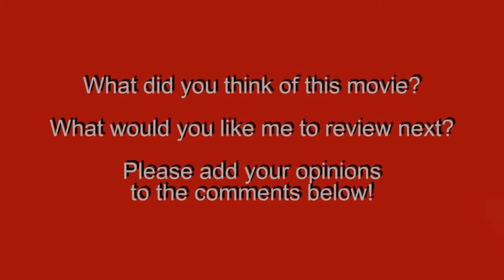Deadpool 2 Movie Review (The Road to Infinity War Part 20)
The merc with a mouth returns and this time he still gets to keep the mouth! My review of Deadpool 2.

Written by: Rhett Reese & Paul Wernick & Ryan Reynolds, Rob Liefeld (based on the Marvel comics by) & Fabian Nicieza (based on the Marvel comics by).
Produced by: Simon Kinberg, Stan Lee, Jonathon Komack Martin, Kelly McCormick, Rhett Reese, Ryan Reynolds, Lauren Shuler Donner, Ethan Smith, Aditya Sood, & Paul Wernick.
Starring: Ryan Reynolds, Josh Brolin, Morena Baccarin, Zazie Beetz, Brianna Hildebrand, Brad Pitt, Bill Skarsgård, Matt Damon, T.J. Miller, Terry Crews, Rob Delaney, Alan Tudyk, Julian Dennison, Lewis Tan, Stefan Kapicic,, & Leslie Uggams.